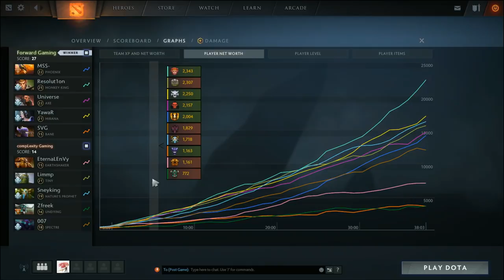Forward vs compLexity Game 1 - King's Cup 2 NA: Semifinals w/ Grant, Dakota, Lacoste & TrentPax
[ENG] Forward Gaming vs coL, Game 1 - King's Cup 2 North America: Semifinals - @GranDGranT, @DakotaCox, @LacosteDota & @TrentPax